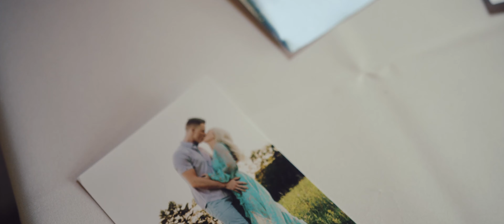Granite Ridge Estate Maine Wedding | Mike + Taylor (4k)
🎥 Cinematic New England Wedding Films